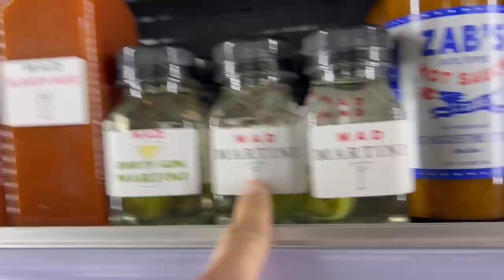olivia jade day in the life + makeup routine vlog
ily bye